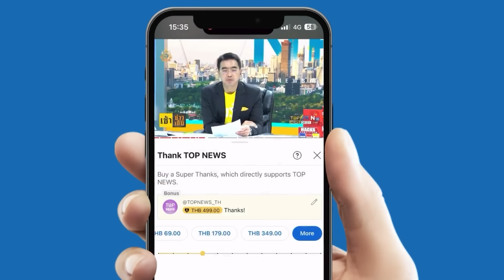เซียนกฎหมายชี้ทางรอดคดีล้มล้าง ดับฝันนักร้อง จ้องยุบพรรค เช็กบิล "นายใหญ่"